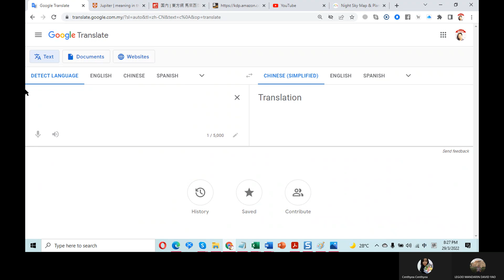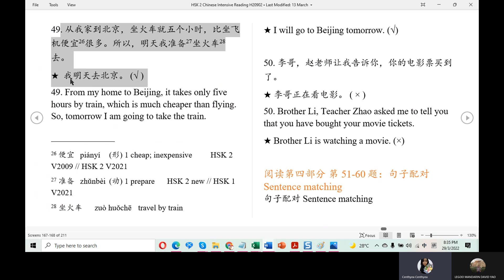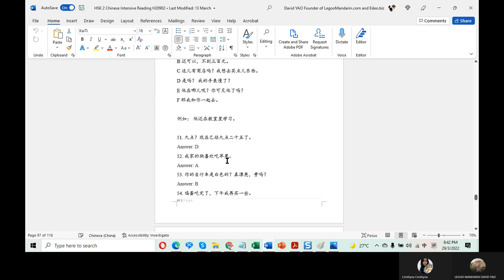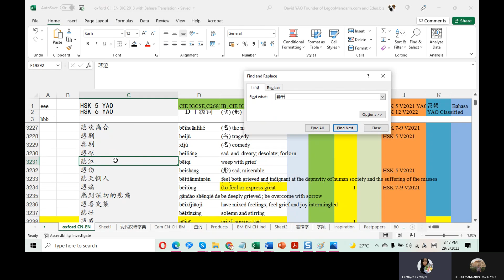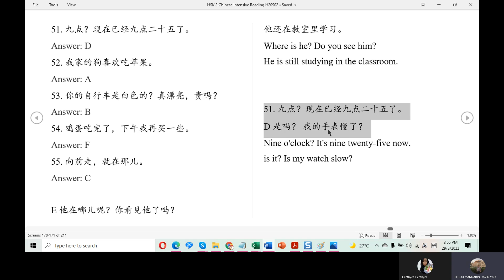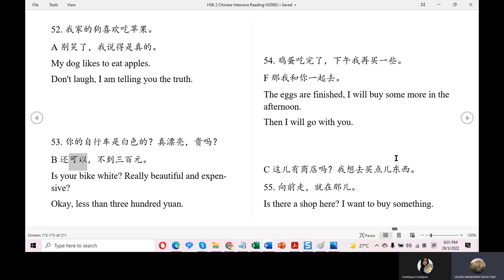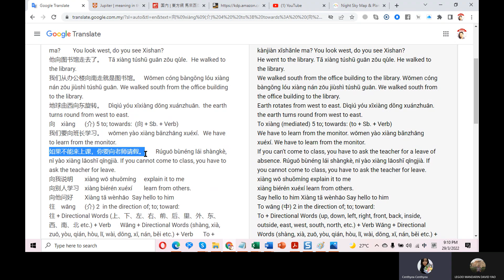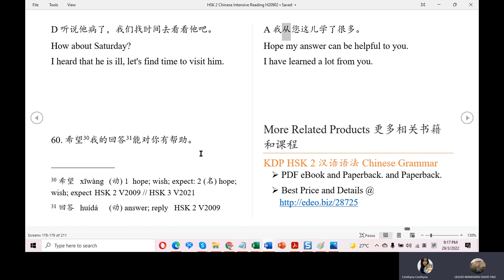HSK 1 HSK 2 Chinese Skype Lessons-20220329 Whole Set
 Time: Every Tuesday (Tue 8:15PM-9:15PM)
Zero Beginner to HSK 1
Learn Chinese
Online LIVE Course
Speak Mandarin
300 Sentences
Learn to write Chinese
Live Question & Answer Session